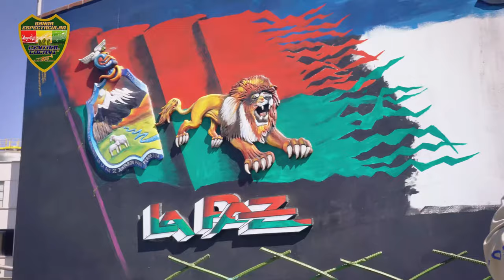¡SALUD 16 DE JULIO! (Morenada) - BANDA CENTRAL COCANI DE ORURO (Dir. GERMÁN GERÓNIMO)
Salud 16 de Julio!!! estamos de estreno y luego de nuestra exitosa participación en la tradicional verbena paceña, dedicamos ésta composición de Eloy Apaza "Chililín" a la ciudad maravilla de La Paz en conmemoración al 16 de Julio, interpretado por la única y original Banda Central Cocani de Oruro dirigida por el Maestro GERMÁN GERÓNIMO CAYO.

* SALUD 16 DE JULIO - ELOY APAZA CHAMBI "CHILILÍN"
Salud... 16 de Julio!!!
Que viva mi linda ciudad
Que viva mi linda La Paz

Hoy día es el aniversario
De la libertad paceña
Hoy día es la conmemoración

Mi La Paz maravilla
Esta frase no va a olvidar
"La tea que dejo encendida
Nadie la podrá apagar"